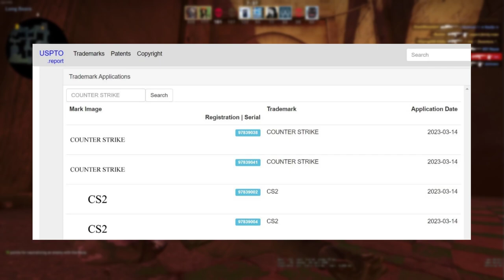Counter-Strike 2 - Kiedy Premiera?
Analiza przecieków pod kątem potencjalnej premiery Counter-Strike 2. Dajcie znać w komentarzach kiedy spodziewacie się premiery i w jakim formacie będzie gra? Czy będzie to duża aktualizacja CS:GO, czy może osobna gra?